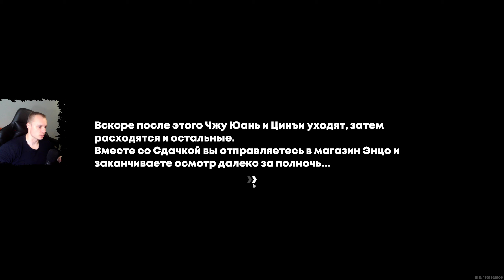Zenless Zone Zero ➤ Невидимая рука помощи ➤ Вставная история главы 2: Миссия немыслима ➤ ZZZ ➤ ЗЗЗ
Zenless Zone Zero ➤ Невидимая рука помощи ➤ Вставная история главы 2: Миссия немыслима ➤ Прохождение игры ZZZ ➤ Зенлес Зоне Зиро ➤ ЗЗЗ

В этом видео:
Как начать задание
Прохождение миссии «Невидимая рука помощи» в ZZZ
Следуйте за целью
Головоломка с электроцепью 1
Головоломка с электроцепью 2
Головоломка с электроцепью 3
Награды
Видеопрохождение миссии